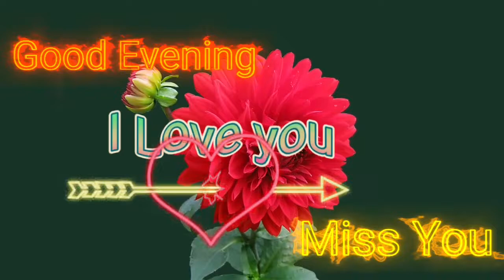Good Evening ❤️ Good Evening Status ❤️ Good Evening Song